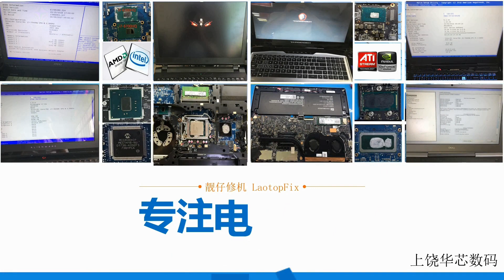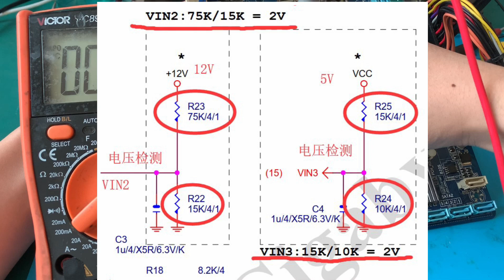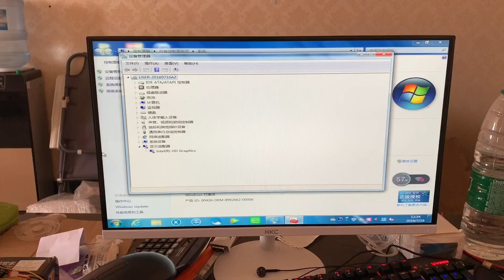【主板维修】技嘉主板自动重启，教你修主板，找到罪魁祸首后又能愉快玩耍了#靓仔修机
我们的视频是为了为观众提供娱乐，同时也保证了拍摄过程的安全。 【主板维修】技嘉主板自动重启，教你修主板，找到罪魁祸首后又能愉快玩耍了#靓仔修机